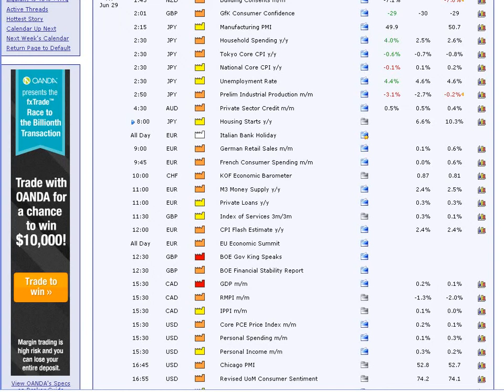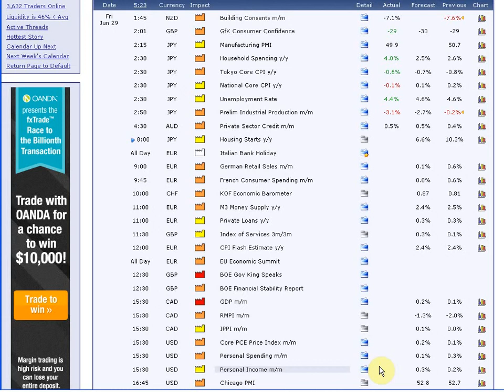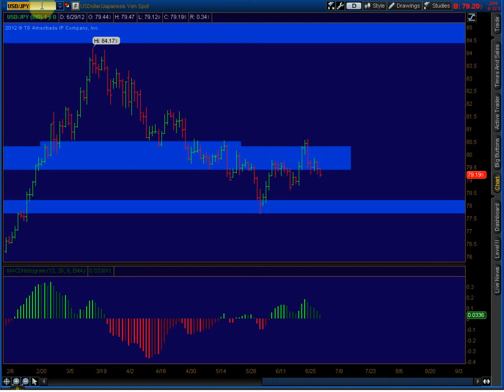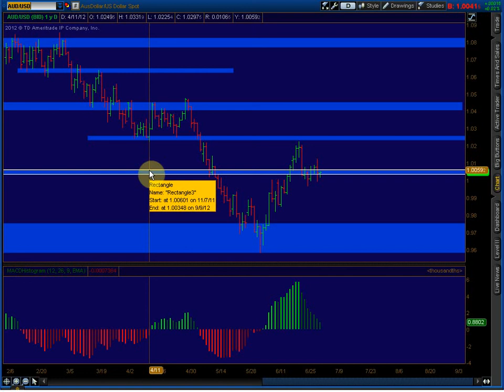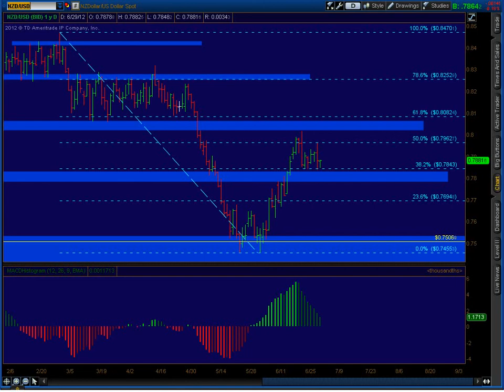Analiza Tehnica Daily 29 iun 2012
Alege brokerul FOREX prin si beneficiezi de cashback din valoarea spreadurilor sau comisioanelor standard.
Alaturi de tine PIP dupa PIP!

Analizele sunt realizate de domnul Sorin Bolache, trader experimentat si fondator al Oltciter Private Group - OPG, caruia ii multumim si pe acesta cale pentru amabilitatea de a le pune la dispozitia clientilor nostri.

Esti incepator si te-ai pierdut in grafice. OPG te invata mai intai sa "mergi ca un bebelus", apoi sa te ridici si sa faci"primul pas", si in cele din urma iti va da drumul de mana si vei fi in stare sa "alergi"!